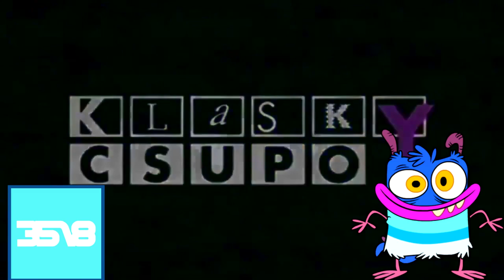WNET New York Csupo Effects Round 1 vs GCLE539 MFE254, & Everyone (1-10)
Your Turn?